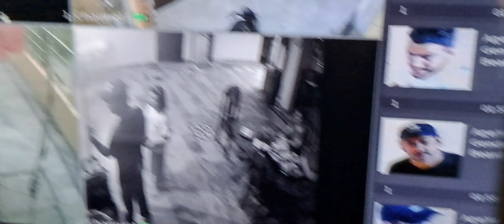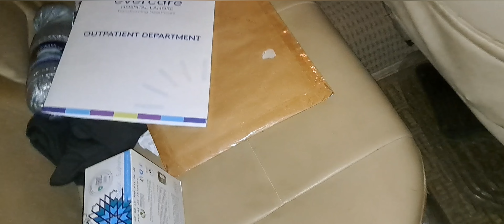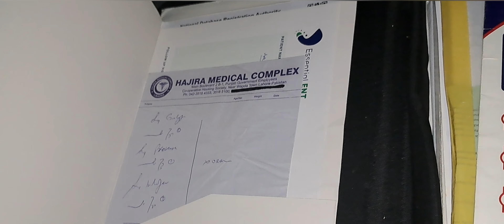Awais nay Rajab Family ko Keyun chora